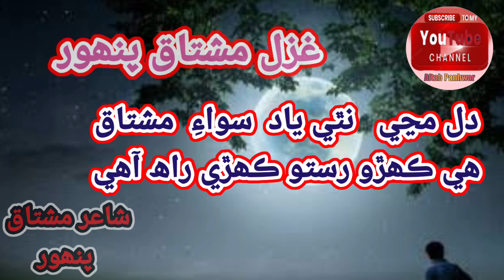Mushtaque | Panhwar | Gazal | Voice | Sindhi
YouTube Channel My
Link 🔗🖇️ Click Plz Sport Me